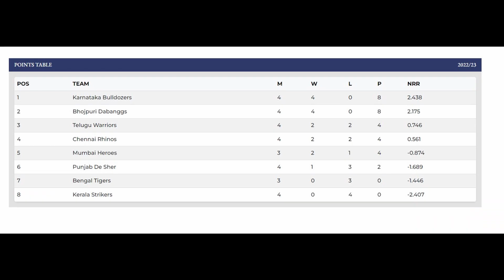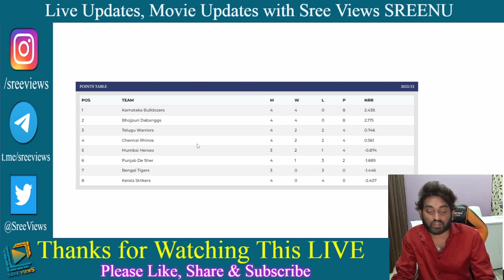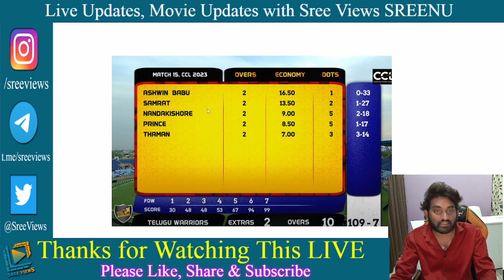Akhil Akkineni Team Semi Finals Chances? | CCL 2023 LIVE - Chennai Rhinos vs Telugu Warriors